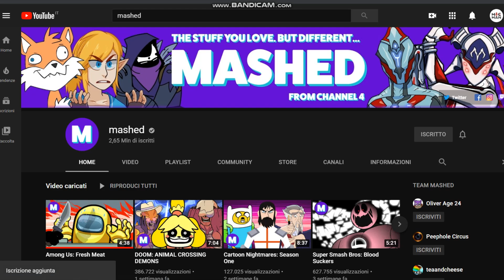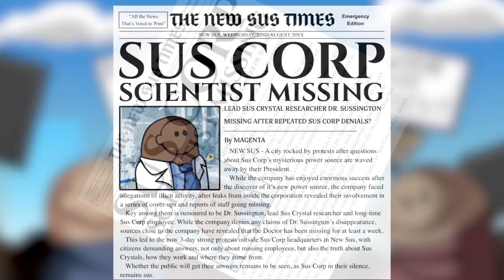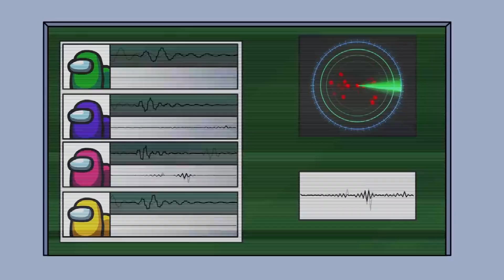Secret History of Among Us [DOPPIAGGIO ITALIANO] (by @mashed )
"Uccidetelo! Uccidetelo!"